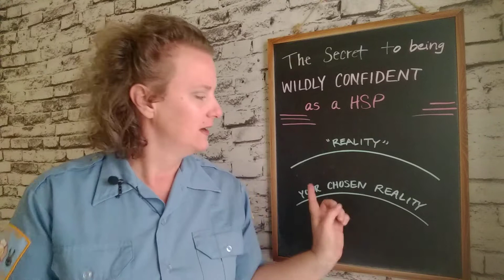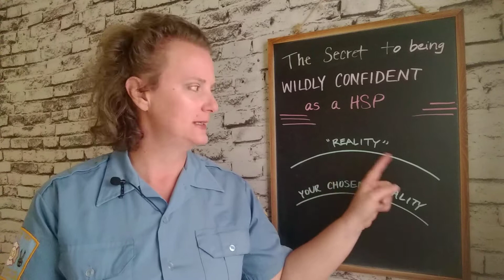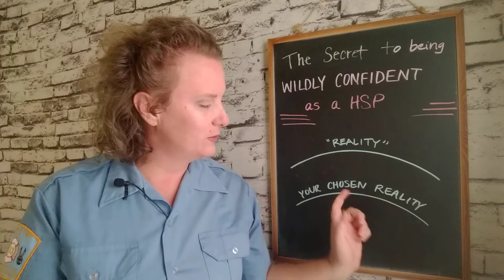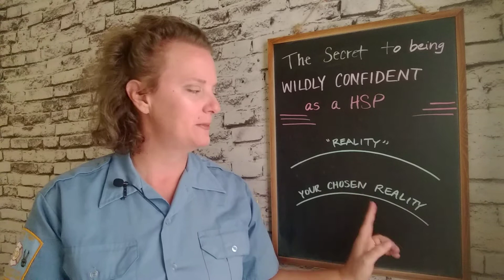The Secret to WILD CONFIDENCE as a Highly Sensitive Person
Want to be wildly confident as a HSP? To do that, we have to do the opposite of the normal HSP traits: attending to reality, overthinking it, reacting to it, etc. Once you stop letting reality rule you, you can rule it!

🔥 Unlock your FREE training video series on how to transcend your sensitivity. Includes my best tool for emotional regulation!

🚨EMOTIONAL MASTERY BASICS for HSPs mini-course is available now!
⭐About: This video describes how to develop wild confidence by choosing your desired reality and being faithful to it, no matter what.